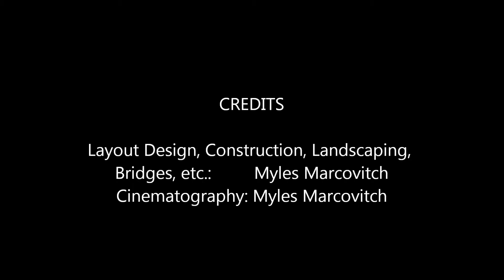Grand Openning Serpent Gulch Bridges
After a long construction project, traffic is moving again on the P&PRR